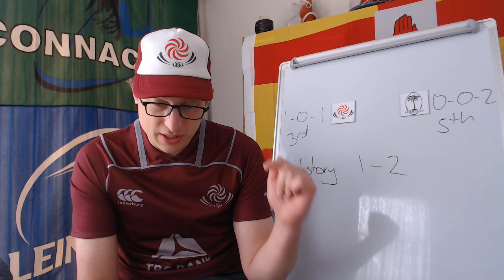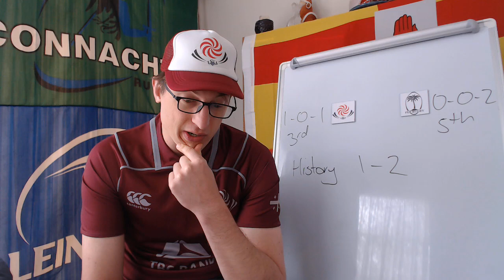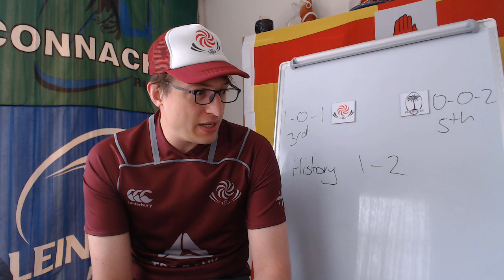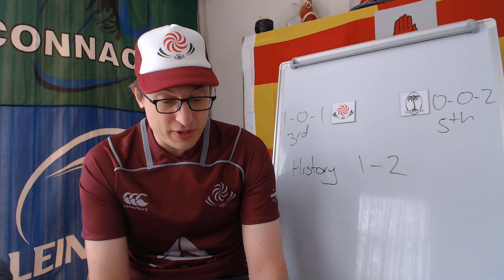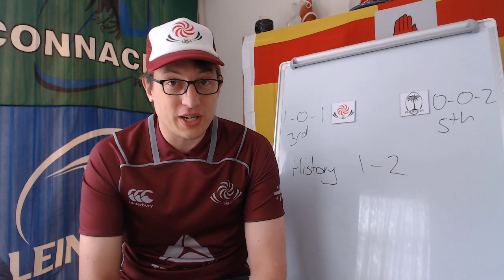Previewing Georgia v Fiji - Rugby World Cup 2019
Georgia:
15 Soso Matiashvili; 14 Giorgi Kveseladze, 13 David Kacharava, 12 Merab Sharikadze (c), 11 Alexander Todua; 10 Lasha Khmaladze, 9 Vasil Lobzhanidze; 1 Mikheil Nariashvili, 2 Shalva Mamukashvili, 3 Beka Gigashvili, 4 Giorgi Nemsadze, 5 Konstantine Mikautadze, 6 Giorgi Tkhilaishvili, 7 Mamuka Gorgodze, 8 Beka Gorgadze

Res: Jaba Bregvadze, Guram Gogichashvili, Levan Chilachava, Otari Giorgadze, Beka Saginadze, Gela Aprasidze, Lasha Malaguradze, Miriani Modebadze

Fiji: 15 Kini Murimurivalu; 14 Josua Tuisova, 13 Waisea Nayacalevu, 12 Lepani Botia, 11 Semi Radradra; 10 Ben Volavola, 9 Frank Lomani; 1 Campese Ma’afu, 2 Samuel Matavesi, 3 Manasa Saulo, 4 Tevita Cavubati, 5 Leone Nakarawa, 6 Dominiko Waqaniburotu (c), 7 Semi Kunatani, 8 Peceli Yato

Res: Tuvere Vugakoto, Eroni Mawi, Peni Ravai, Apisalome Ratuniyarawa, Viliame Mata, Nikola Matawalu, Jale Vatubua, Josh Matavesi